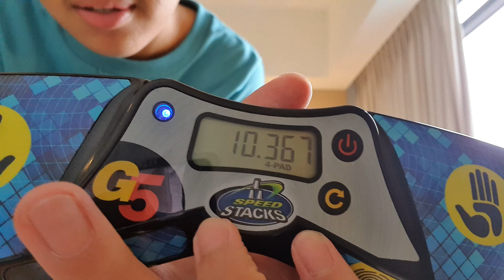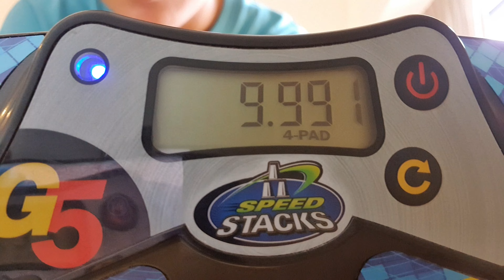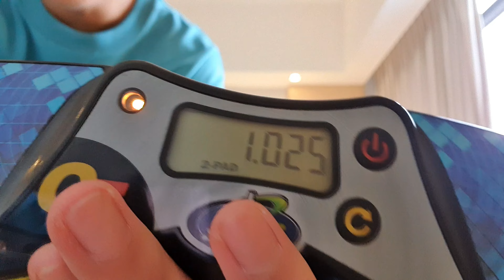3 Shocking Sport Stacking Broken in One Day (2022)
1. Switch Cycle
    Previous Record: 10.616
     Present: 9.991

2. Shuffle x10
    Previous Record: 15.986
     Present: 15.938

3. Shuffle x1
    Previous Record: 1.032
     Present: 1.025